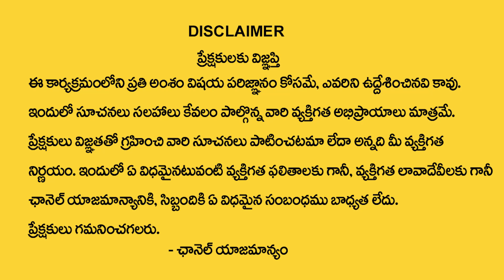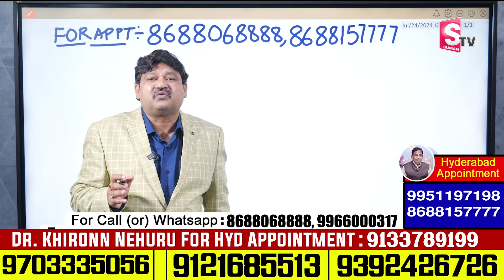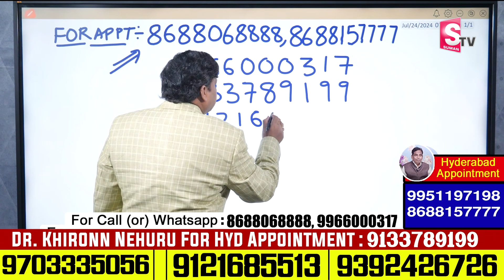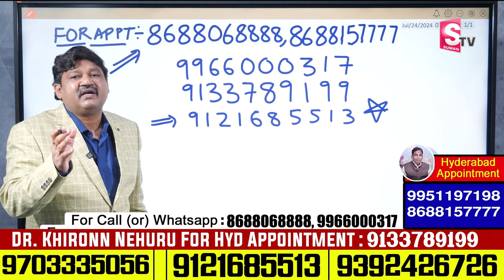V Letter Name Ugadi 2024 Prediction | Numerologist Dr KHIRONN NEHURU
Watch►V Letter Name Ugadi 2024 Prediction | Numerologist Dr KHIRONN NEHURU